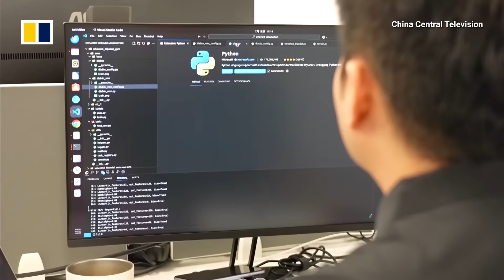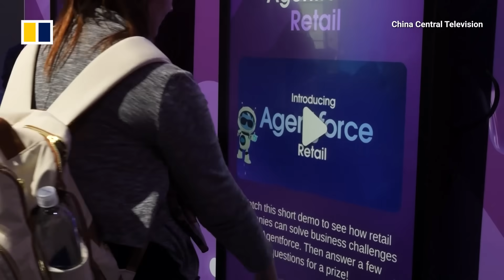China’s analogue AI chip could be 1,000 times faster than Nvidia GPU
Scientists from China’s Peking University have created a superfast analogue chip that can solve complex maths problems for advanced scientific tasks and artificial intelligence (AI), using less power than conventional computing. Post China reporter Victoria Bela has more details about the device, which was introduced in a paper published in October 2025.